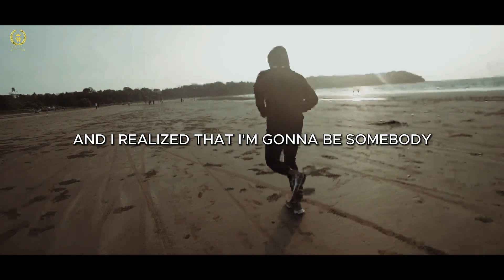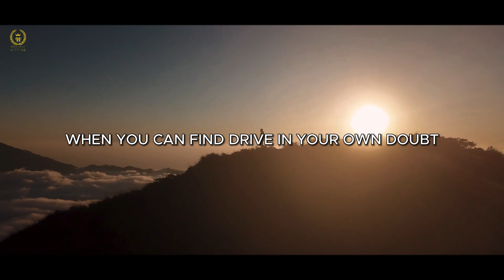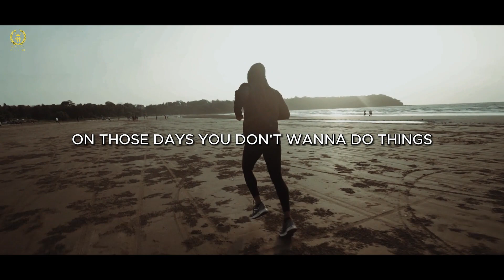FACE YOUR FEARS - David Goggins Motivational Speech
Embark on an inspiring journey with David Goggins, the indomitable Navy SEAL and ultra-endurance athlete, as he delivers a powerful motivational speech in "FACE YOUR FEARS." In this electrifying address, Goggins becomes the beacon of inspiration, challenging you to confront self-doubt, break through barriers, and redefine your limits. His gripping experiences serve as a testament to resilience, urging you to unleash your inner warrior. Let Goggins' words be the catalyst for overcoming fears, embracing discomfort, and rising into the extraordinary. Join him on this empowering odyssey and emerge reborn, resilient, and ready to face any fear standing in the way of your dreams. It's time to confront, conquer, and become unstoppable. Face your fears with David Goggins as your guide.

- David Goggins Can't Hurt Me: Master Your Mind and Defy the Odds Hardcover :
- David Goggins Never Finished: Unshackle Your Mind and Win the War Within :